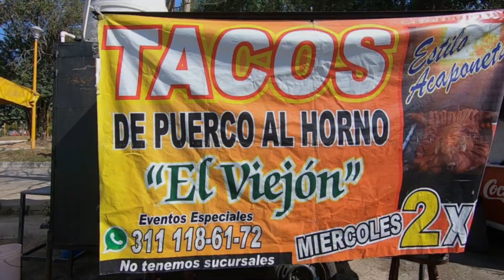Los originales tacos de puerquito hachado estilo Acaponeta, Abasolo esq. calle 2 rodeo frente oxxo